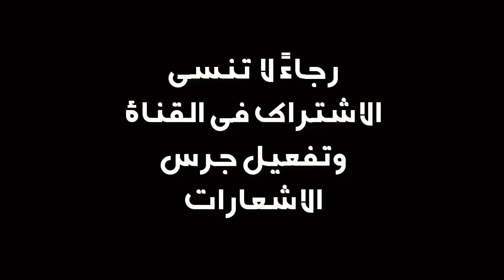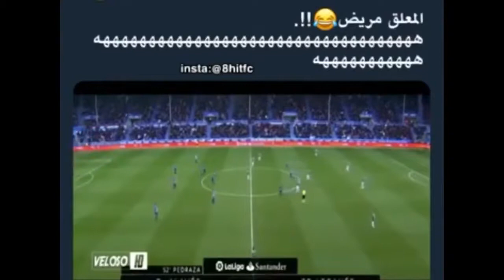اكتر غلطات وزلات المعلقين العرب المضحكة الجديدة منهم الشوالي و رؤوف خليف 😂 😂